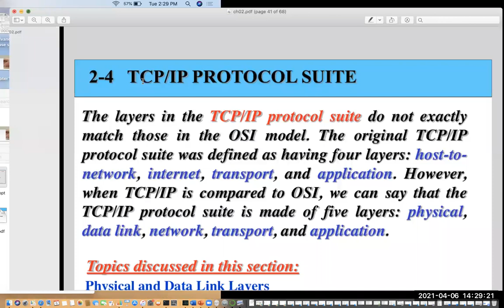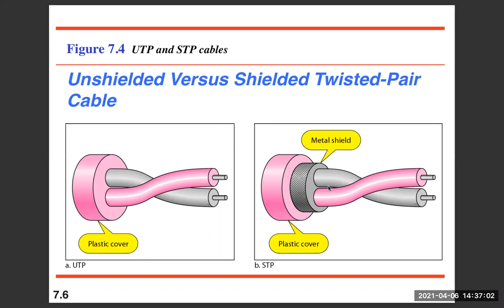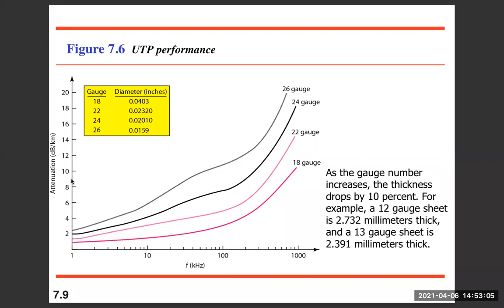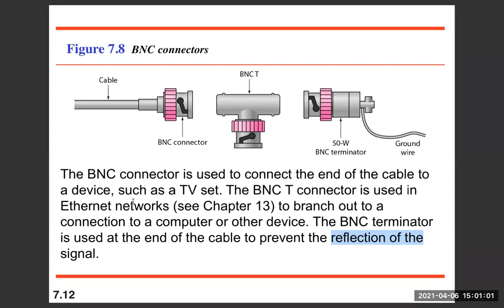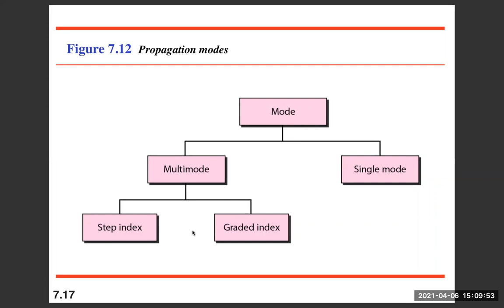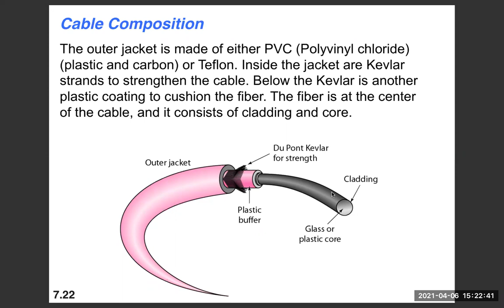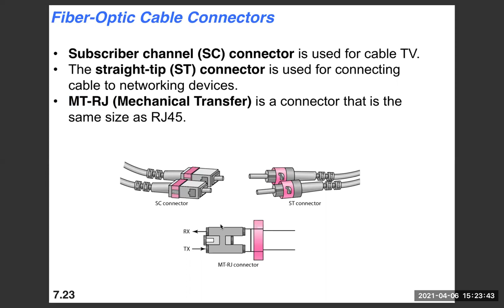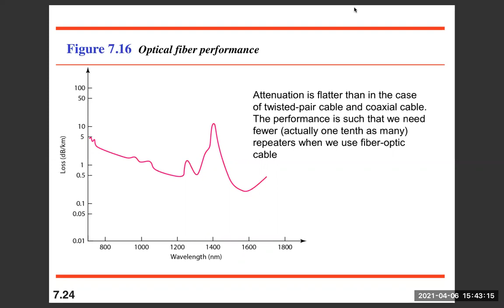شبكات الحاسوب - محاضرة 6 - د.أسامة سلامة